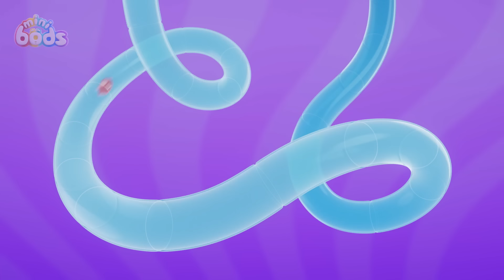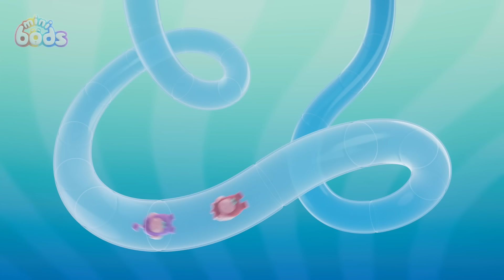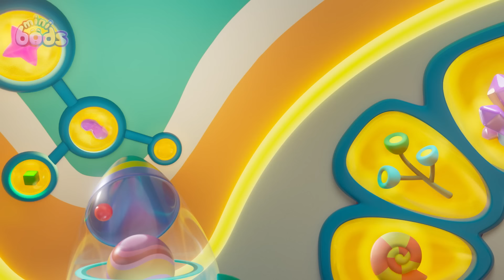PECAAHH!!!! | Minibods | Kartun Lucu Anak | Moonbug Kids Indonesia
SYNOPSIS

00:00 Cracked!
07:09 Dance With Me
14:08 Bubbles' Bouncy Blob
21:07 Set Free The Snack
28:06 Party Time Pogo